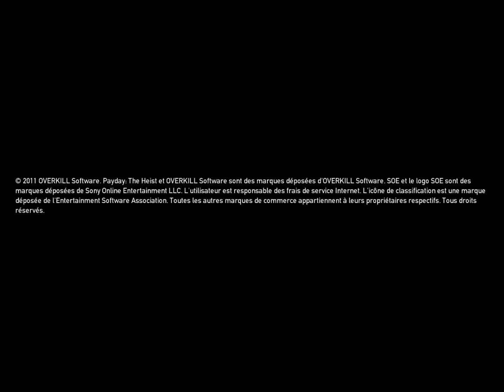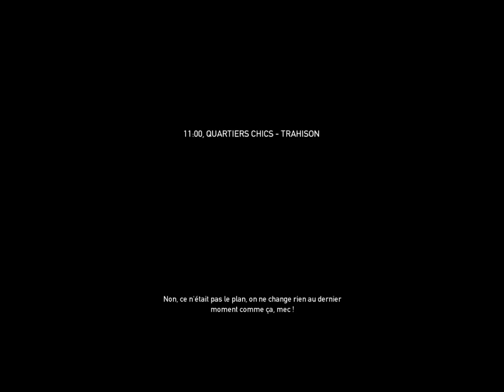Petit test jeux Payday on multiplayer et solo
Petit test jeux Payday on multiplayer